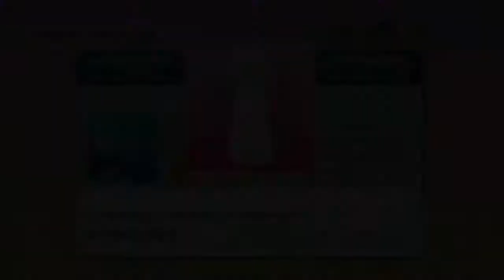Wii Party - EL TRAMPOSO [4 PLAYERS] #1